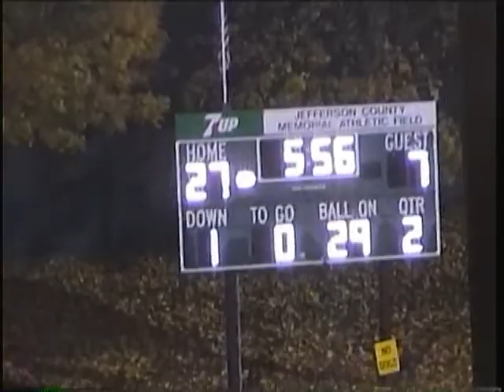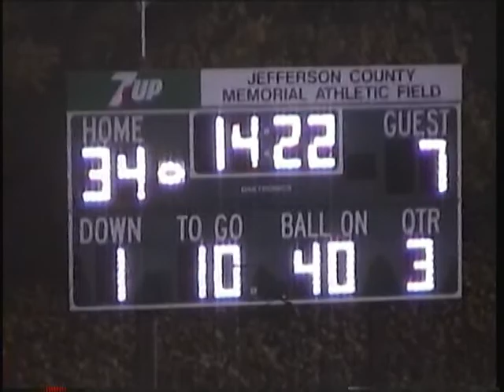2001 REDSKINS STEILICOOM